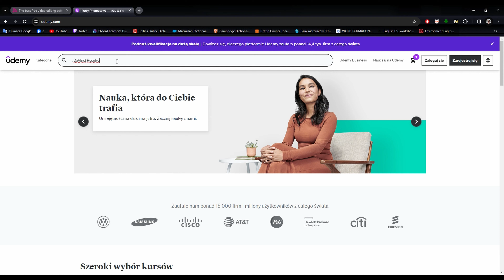I am changing my life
Today is the good day to start.